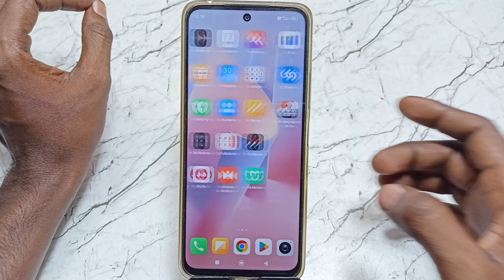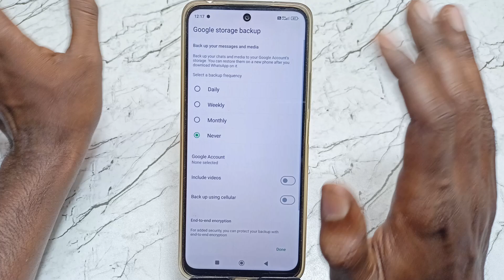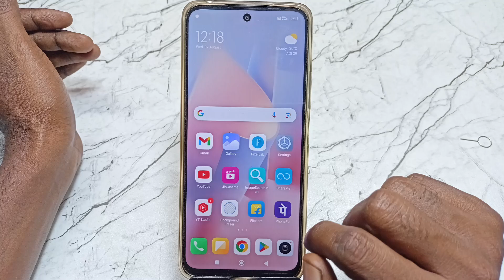google storage backup whatsapp